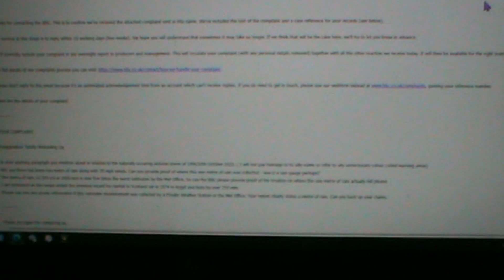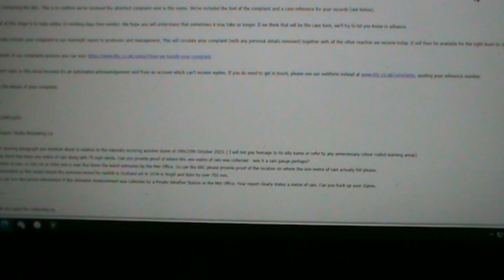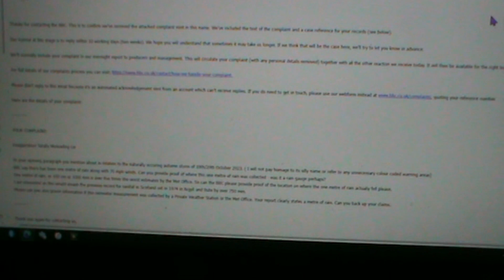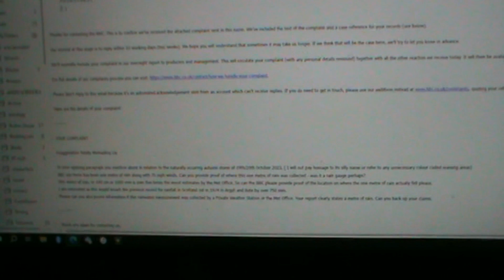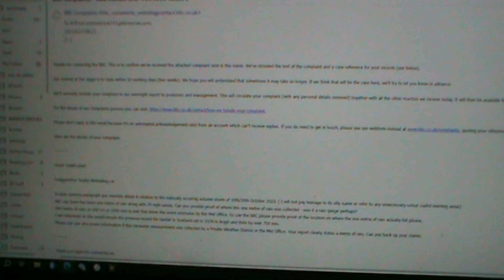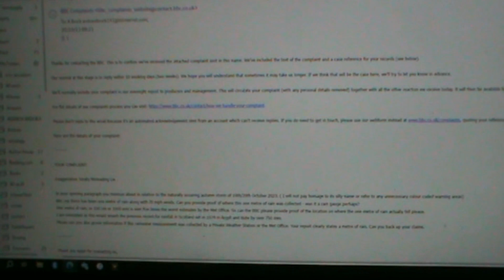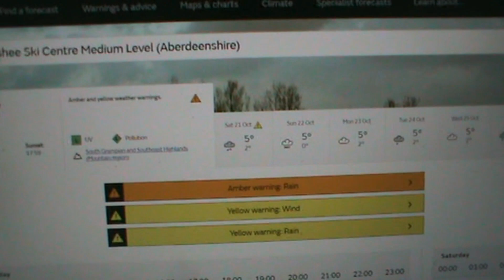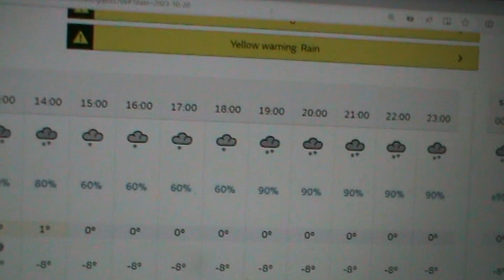Crieff asbpresentations - 'Right to Complain about the Weather'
The whole institution of weather and weather reporting in the UK has become totally ridiculous, from apocalyptic newspaper headlines to the contortion of facts, the distortion of meteorlogical data and downright, blatant lies from mainstream media.   20th October 2023.